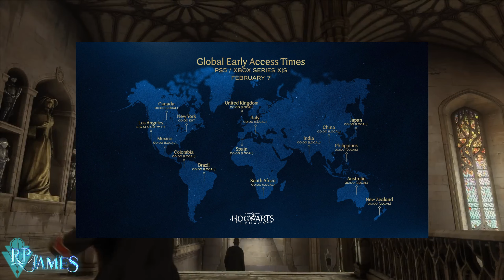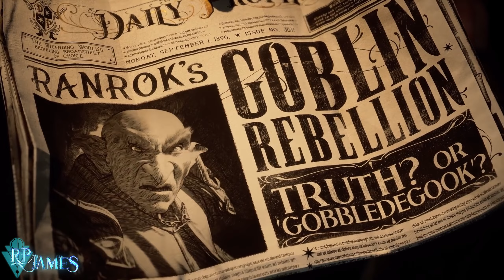Hogwarts Legacy The Early Access PC Drama